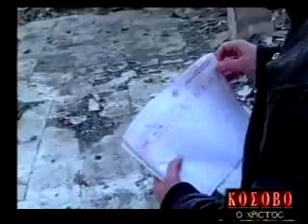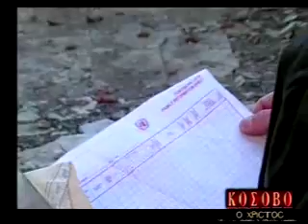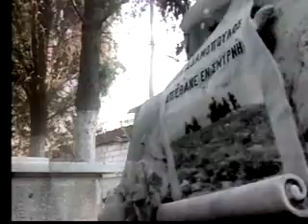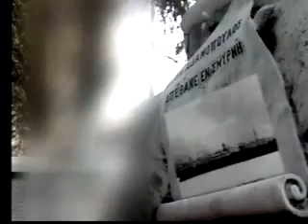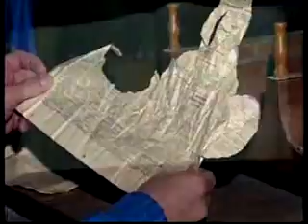O πόλεμος κατά της Ορθοδοξίας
Τα ντοκυμαντέρ του Αργύρη Ντινόπουλου για της δοκιμασία της ορθόδοξης εκκλησίας και πίστης σε Κόσσοβο , κατεχόμενη Κύπρο και Σμύρνη. Τα ντοκυμαντέρ αυτά έγιναν από το 1997 έως το 2007 και είναι διαχρονικά επίκαιρα.